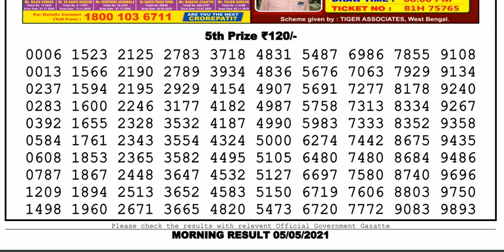Lottery Sambad Lottery Live 11.55am 05.05.21 Nagaland Lottery Live gdn